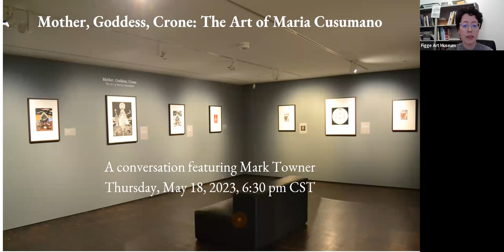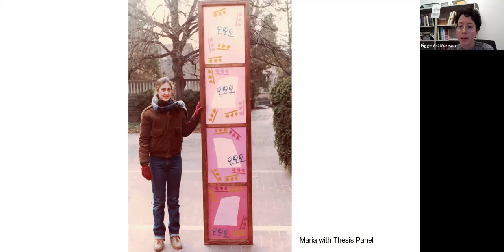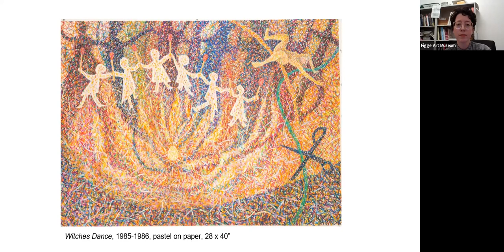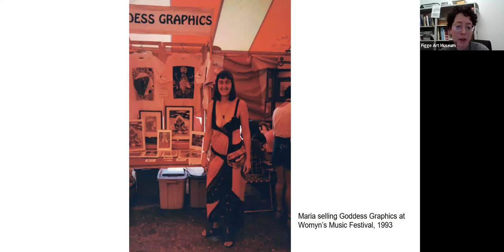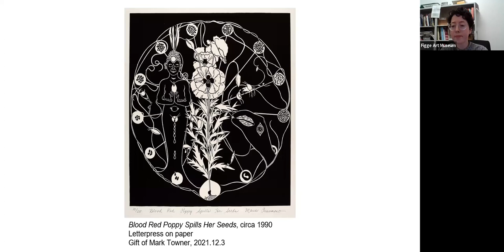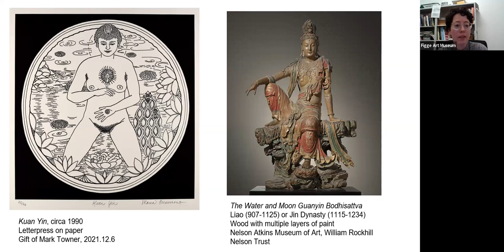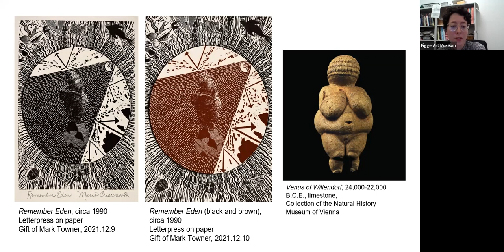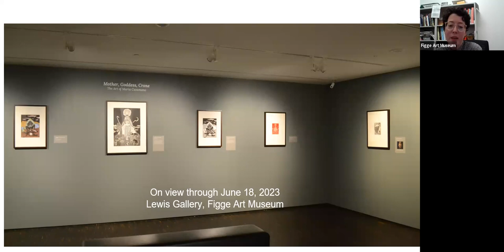Celebrating the Art of Maria Cusumano: Virtual Conversation with Mark Towner & Vanessa Sage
A virtual program with Mark Towner, husband of the late artist Maria Cusumano, as he discusses 𝘔𝘰𝘵𝘩𝘦𝘳, 𝘎𝘰𝘥𝘥𝘦𝘴𝘴, 𝘊𝘳𝘰𝘯𝘦: 𝘛𝘩𝘦 𝘈𝘳𝘵 𝘰𝘧 𝘔𝘢𝘳𝘪𝘢 𝘊𝘶𝘴𝘶𝘮𝘢𝘯𝘰.

About Maria Cusumano: Maria Cusumano (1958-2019) received her MFA from Cranbrook Academy of Art and her BFA from Parsons School of Design. She continued her education in psychology through doctoral coursework at Antioch New England Graduate School and the University of Iowa. Cusumano taught at St. Ambrose University, and Endicott College in Massachusetts from 2001 until 2018, among other schools. She also worked at the Metropolitan Museum of Art, American Craft Museum, Davenport Museum of Art, and the International Center of Photography, among other institutions. Her artwork is in the collection of the Brooklyn Museum, Cranbrook Academy of Art Museum, The Detroit Institute of Arts, and the Art Institute of Chicago.